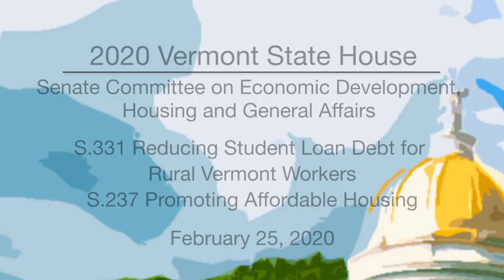Vermont State House - S.331 Reducing Student Loan Debt, S.237 Promoting Affordable Housing 2/25/20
Vermont State House - S.331 Reducing Student Loan Debt for Rural Vermont Workers, S.237 Promoting Affordable Housing 2/25/20